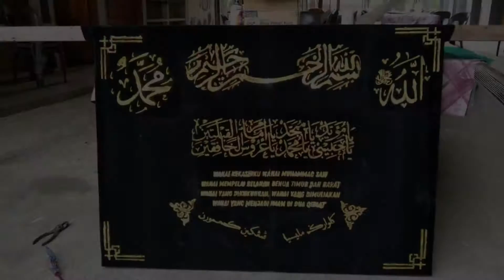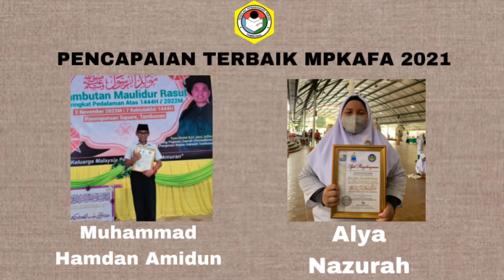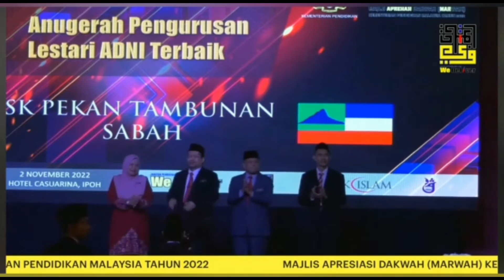Maulidur Rasul 1444H@Tambunan Tahun 2022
Tarikh :
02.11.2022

Tempat :
SK Pekan Tambunan.
Kompleks Sukan Tambunan.
Sekitar Pekan Tambunan.
Pisompuruan Square Tambunan.

Anjuran :
JHEAINS Cawangan Tambunan💪

Kredit : FT, Shirrrr, MAL & NH✍️